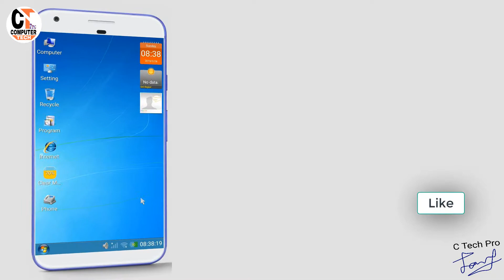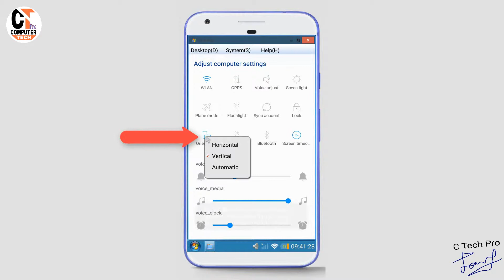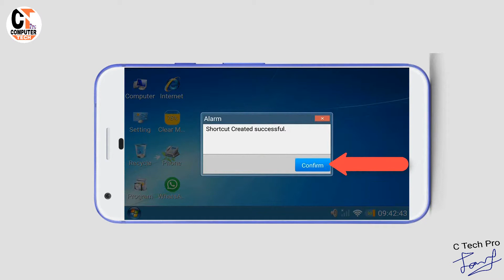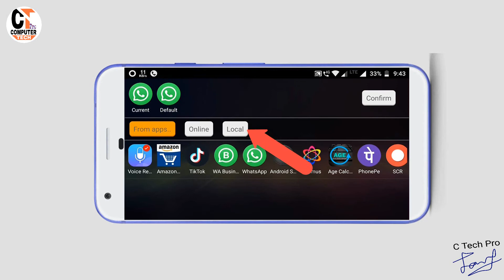How to Install Windows 7 in all Android Phones !! by C Tech Pro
So Just Click on one of your Android Mobile phones will turned into Windows.
You can make your Android mobile in Windows and use it like a computer without any hassle.

►App Name: Android Windows